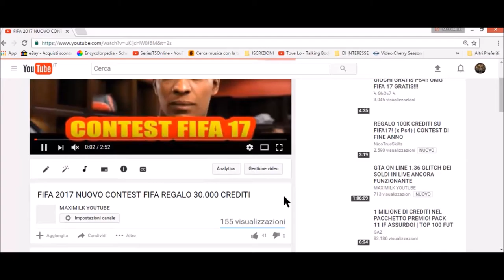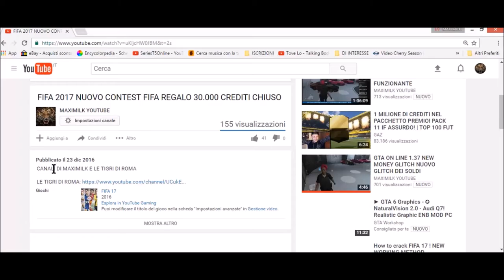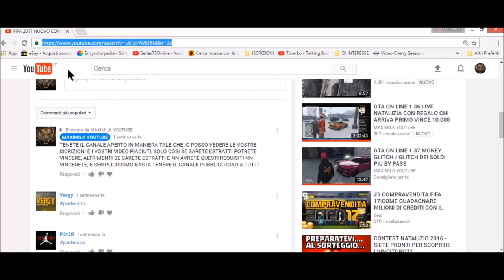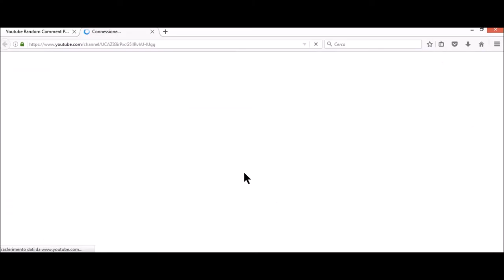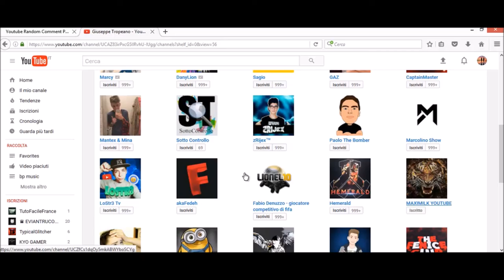RISULTATO CONTEST FIFA 17